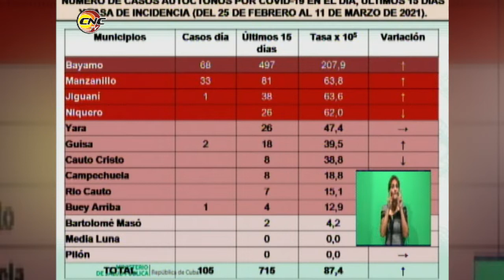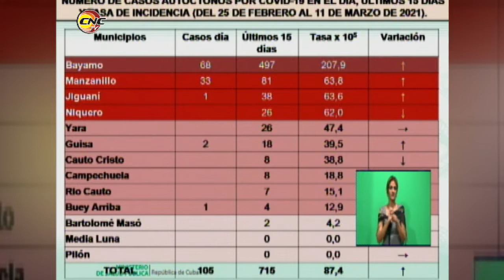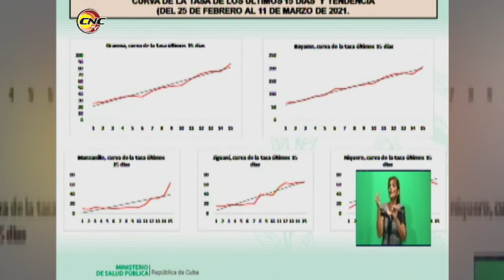Bayamo epicentro de la COVID19 en ProvinciaGranma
Bayamo epicentro de la COVID19 en ProvinciaGranma ratificó el doctor Otto Reynaldo Pelaéz Sánchez, experto del Instituto de Medicina Tropical Pedro Kourí

Municipios con mayor complejidad epidemiológica: Bayamo, Manzanillo, Jiguaní y Niquero.

Autoridades sanitarias de Cuba llaman a un cumplimiento estricto de protocolos sanitarios para frenar propagación de COVID19.

Bayamo tasa de incidencia alta, casi dos veces es la tasa promedio del país. Intensificar acciones de control de casos.